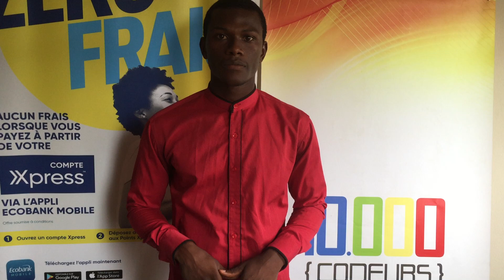[GUINEE] Challenge 10000CodeursVaChangerMaVie de Souleymane DIALLO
10000Codeurs caisse de résonance d'une jeunesse Africaine déterminée à réussir dans les métiers du numérique par le Salariat ou l'Entrepreneuriat

A PROPOS DE 10.000 Codeurs